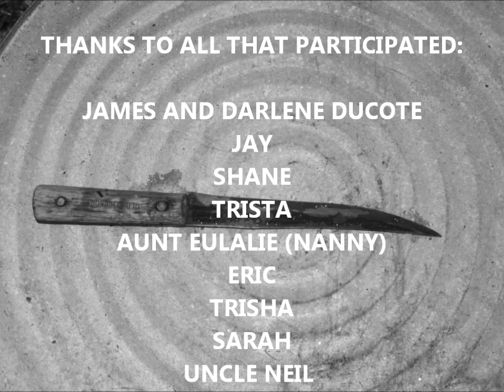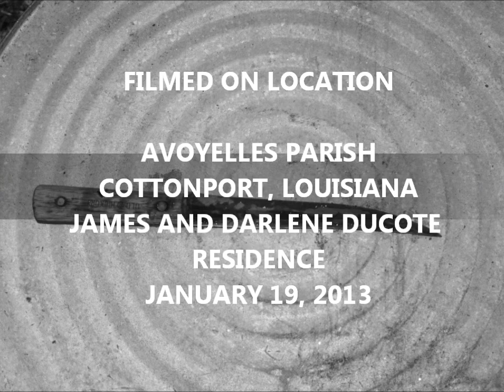A Boucherie Story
Boucherie (Butcher) in Avoyelles Parish.  Content graphic and not advised for all audiences, but if you want to know where boudin comes from...enjoy.